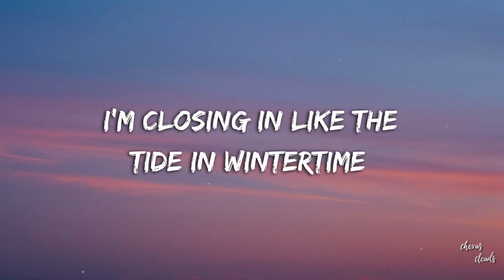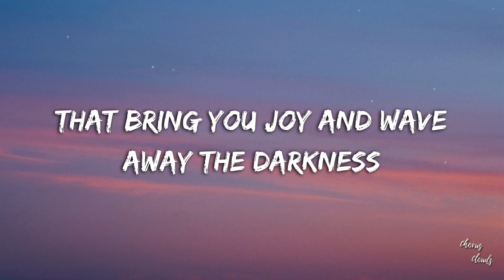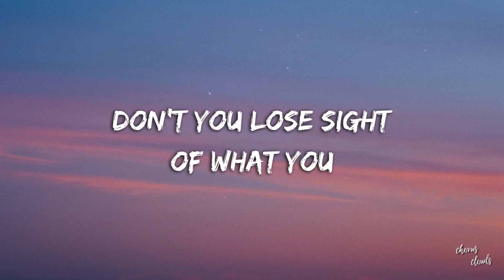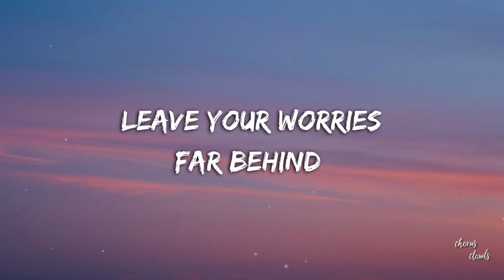Rufi-o - Oblivion Remix (Lyrics) ft. Lily Potter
🎤Lyrics:

Be there when the Summertime ends
And closing in like the tide, in winter time
Don't run just wait and you will see
That we are destined to be if only you'll be mine

Don't you lose sight of what you want
And care about the simple things in life that bring you joy
And wave away the darkness
Leave your worries far behind you
And leave your lonesome on the shelf next to the classic novels
Care about the simple things in life that bring you joy

And leave your lonesome on the shelf